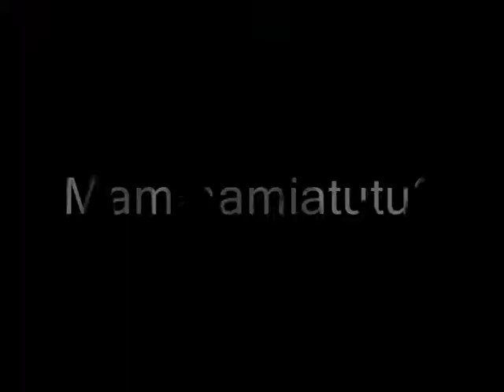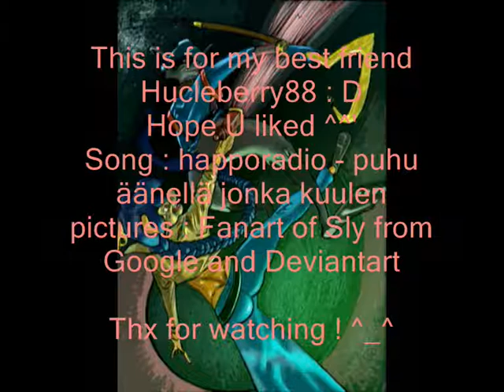Carmelita - Let me hear U Sly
Um lol...? :D
Song: Happoradio - Puhu äänellä jonka kuulen
Pictures: FanArt of Sly Raccoon from Google and DeviantArt
Lyrics:
Kumpaa sinä pelkäät, melua vai rauhaa?
Kumpaa sinä kaihdat, yksinäisyyttä vai laumaa?

Miksi sä itket, kun naapurissa jonkun lapsi nauraa?

Olet syvää vettä, luokse pääsemätön vuori
Unohdettu ullakko, olet titaaninen kuori

Miksi sä itket, kun radiossa joku rakkaudesta laulaa?

Puhu äänellä jonka kuulen,
sanoilla jotka ymmärrän,
runoilla jotka käsitän
Sinuun tarvii tekstityksen,
salaisuuksies selittäjän,
kertojan kaikkitietävän

Olen yksinkertainen, aina selitystä vailla
Sinä kartta monimutkainen, matka vierahilla mailla

sanoilla jotka ymmärrän,
runoilla jotka käsitän
Sinuun tarvii tekstityksen,
salaisuuksies selittäjän,
kertojan kaikkitietävän
Puhu äänellä jonka kuulen (4x)